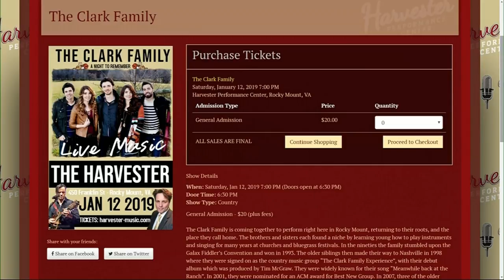The Clark Family Band coming to the Harvester!